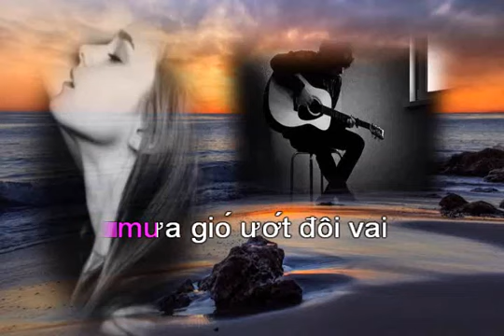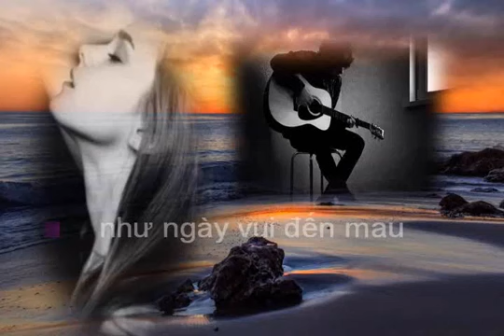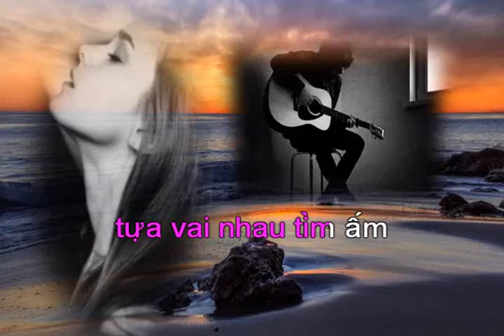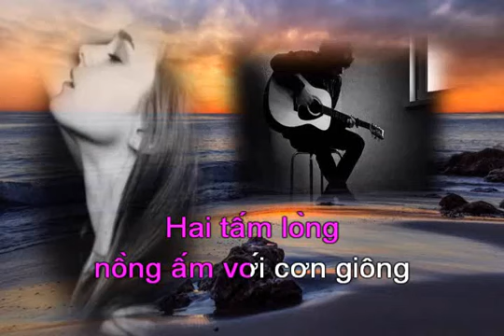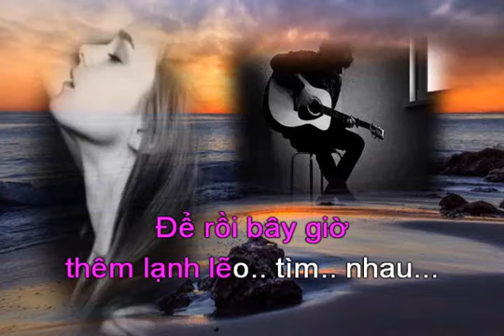ƯỚT CẢ TÂM HỒN - Nhạc: Mai Hoài Thu - Thơ: Chương Hà - Ca sĩ: Đông Nguyễn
* Ca khúc ƯỚT CẢ TÂM HỒN, Mai Hoài Thu phổ thơ Chương Hà
* Ca sĩ: Đông Nguyễn - Ca khúc được thực hiện tại phòng thu âm Trần Xuân Studio
* Thực hiện video: Duong Kieu Hanh